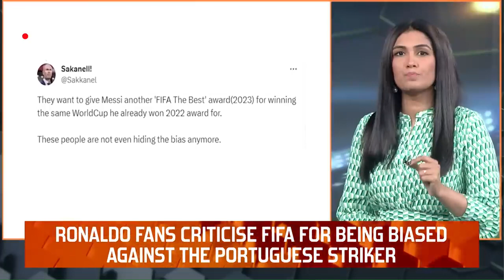Football : Ronaldo Tops Goal Sheets of 2023 and Yet Has No Awards to His Name